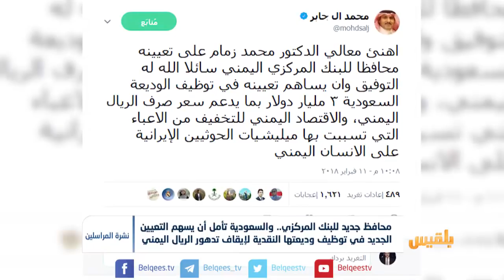محافظ جديد للبنك المركزي والسعودية تأمل توظيف وديعتها النقدية | تقرير: ياسين التميمي